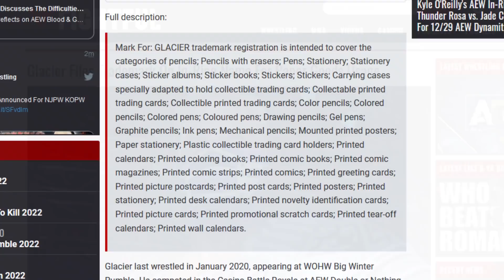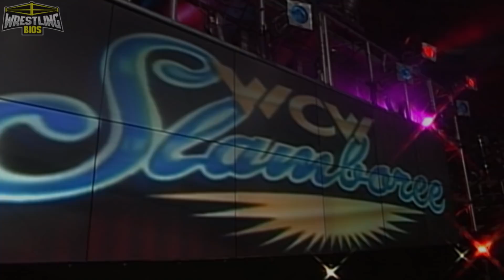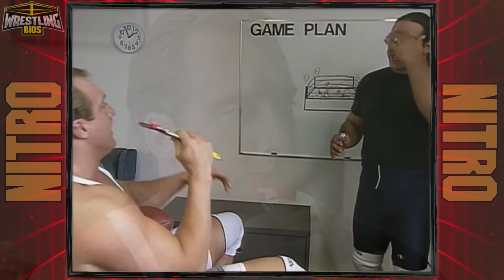WCW Slamboree 1997 - The "Reliving The War" PPV Review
WCW Slamboree 1997 took place in Charlotte, North Carolina on May 18th 1997. The main event featured the return of Ric Flair when The Nature Boy, Roddy Piper and Kevin Greene took on Scott Hall, Kevin Nash and Syxx of the nWo. The main event was all about the nWo wanting to destroy tradition and making the legends of wrestling pay for leaving potholes in the road for the new generation to travel on. With Slamboree being held in Flair Country, the audience is extremely hyped up and excited for the main event.

Elsewhere on the card, Steve McMichael has a terrible match with Reggie White. Chris Benoit takes on Meng, Double J Jeff Jarrett gets a shot at the US title, and the show opens up with an excellent TV Title match when Ultimo Dragon degends the gold against Steve Regal.

00:00 - Intro
01:15 - Ultimo Dragon vs Steve Regal
04:52 - Madusa vs Luna Vachon
06:12 - Savage & DDP Promo
07:25 - Rey Mysterio vs Yuji Yasuraoka
08:28 - Mortis vs Glacier
12:09 - Dean Malenko vs Jeff Jarrett
13:50 - Meng vs Chris Benoit
17:59 - The Steiner Brothers vs Hugh Morrus & Konnan
20:22 - Steve McMichael vs Reggie White
24:57 - Piper, Flair & Greene vs Hall, Nash & Syxx
33:00 - Final thoughts